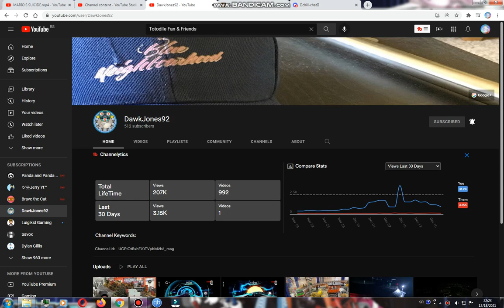Shoutout to DawkJones92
Here's a new shoutout for DawkJones92!! And he's my new friend!!!